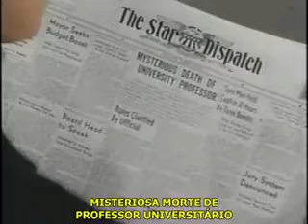serial 1946 O Espirito escarlate parte 3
O ESPÍRITO  ESCARLATE (The Crimson   Ghost, 1946) foi um seriado de ci-nema em 12    episódios com Linda Stirling,    Charles Quigley e o pré-Lone Ranger Clayton Moore. O sinistro vilão, O Espírito Escarlate planeja se apo-ssar da invenção do Pf.Chambers, o poderoso CYCLOTRODE, que inter-fere na geração de energia elétrica, causando desastres e morte. Para conseguir êxito, ele se infiltra como um dos membros do diretório da Universidade de Ciências, mas o criminologista Duncan Richards e cientista-auxiliar do Pf.Chambers, irá combatê-lo